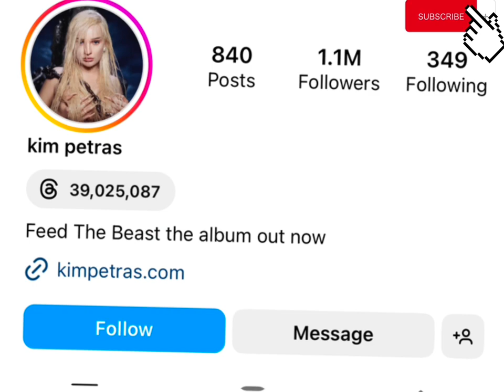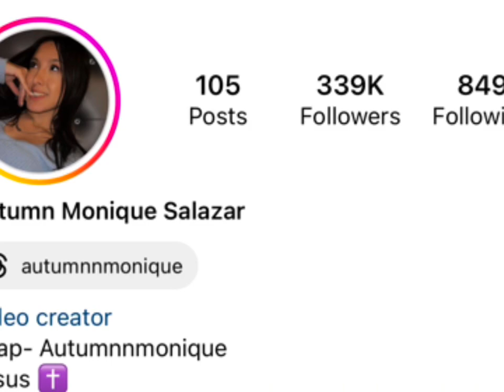Kim Petra’s Vs Autumn Monique Real Age Lifestyle Biography